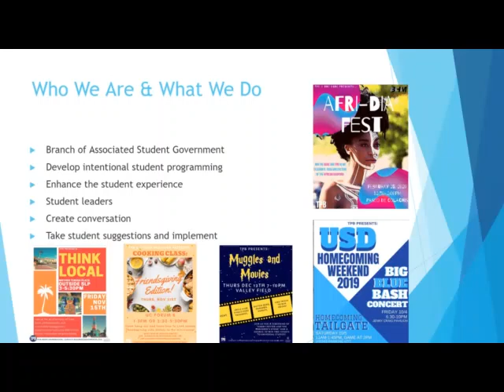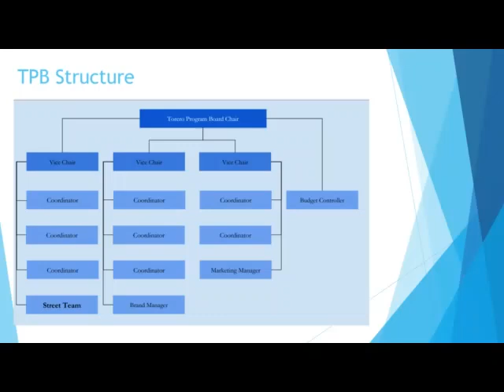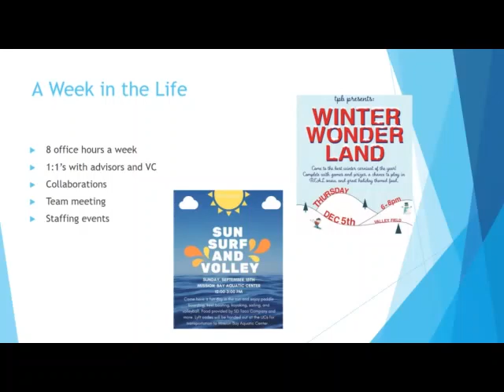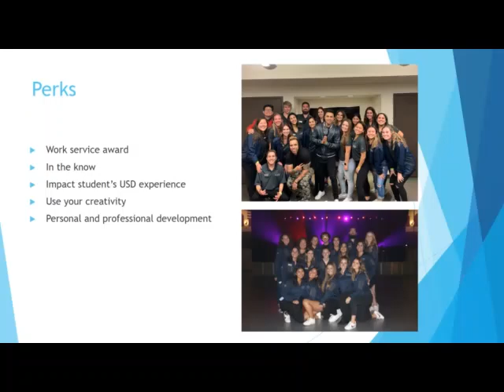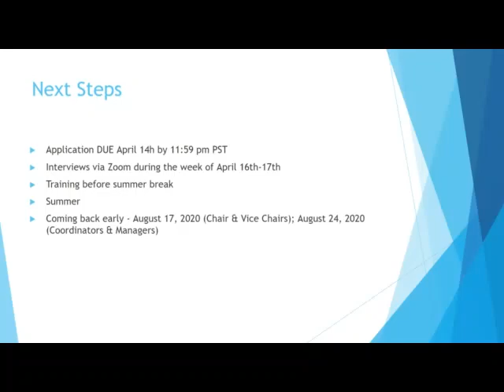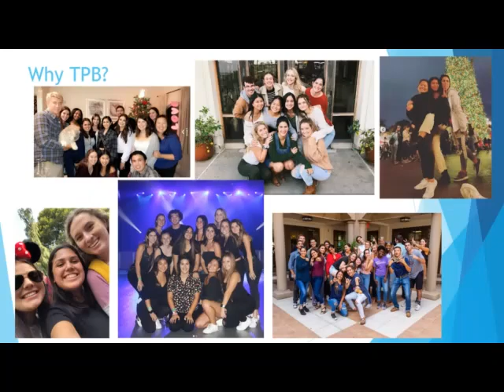TPB Informational 2020-2021